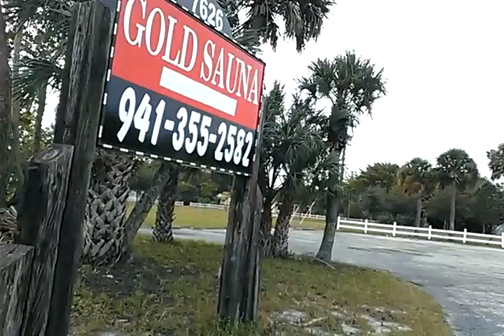youtube video #-B8aq2rP8O4